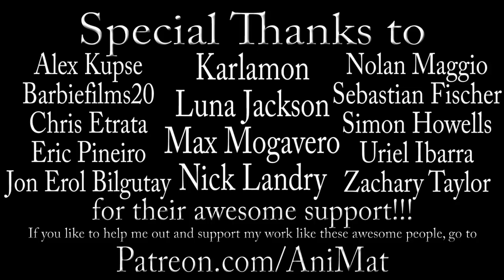THE WORST ANIMATED FILM EVER - AniMat’s Classic Reviews